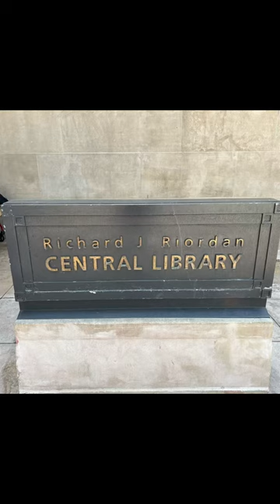Richard J Riordan Central Library in LA chefkoi